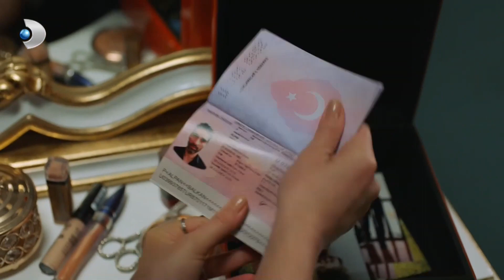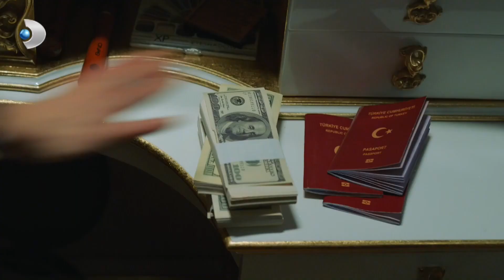Azize ve Yıldız Birbirine Girdi! - Azize 4. Bölüm